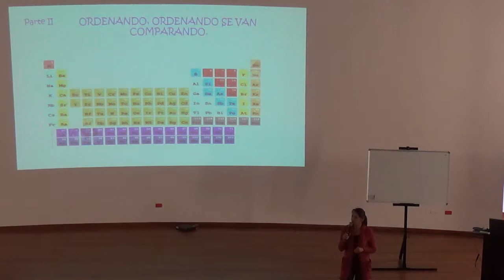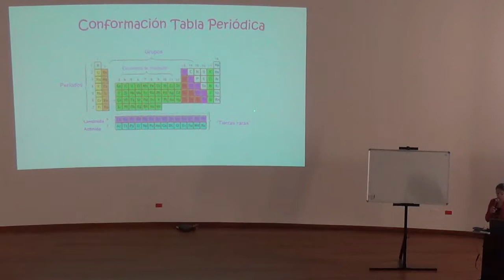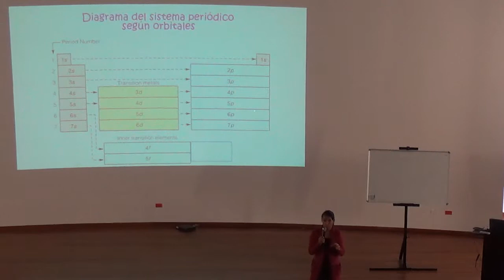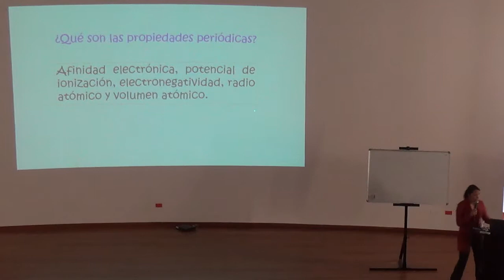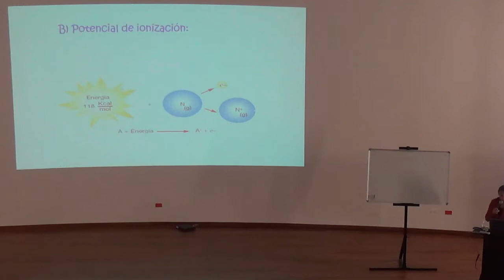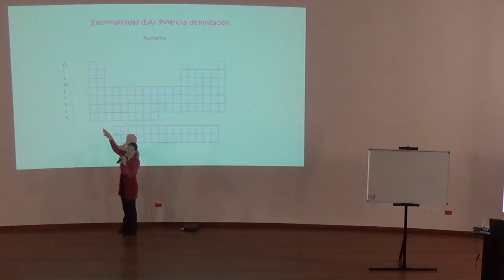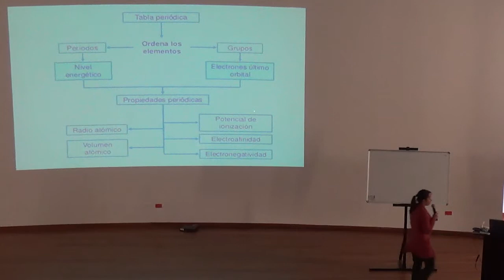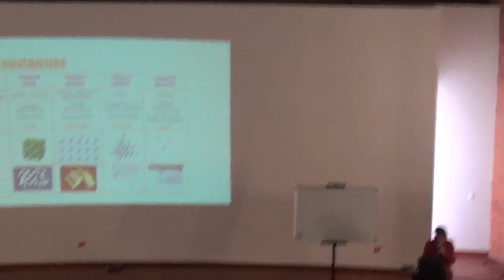Ordenando, ordenando se van comparando 1 - Sede El Escobero, 2015